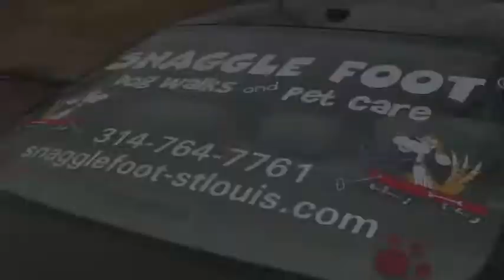SNAGGLE FOOT DOG WALKING AND PET CARE - DAILY DOG WALKS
CALL SNAGGLE FOOT DOGS AND PET CARE TO GIVE YOUR DOG A WELL DESERVED BREAK TODAY! or call for additional information.